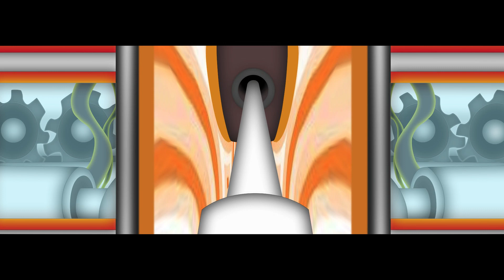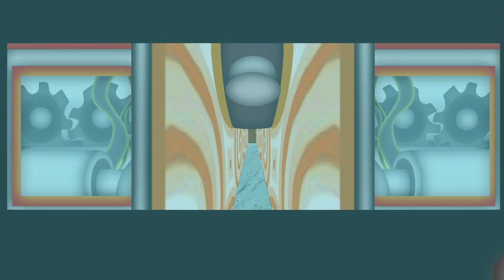BANKSTA BEAR - “The Illness?” - OFFICIAL Music Video (explicit)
A cartoon bear and his most trusted octopus companion find themselves unemployed.  No longer members of the 1% (but still fairly well-off) they start to look around at how the other half lives,
and discover for the first time ever, by anyone, that there’s almost an entire other half living below the first.

Anyways, check it out.  I think it’s better than average.

Song 3 (of 10) from side C of "The Illness"
Artist: Banksta Bear with a brief cameo by Trusted Octopus
All words, music, images, mixing and editing by Kim Nosrettac at Molebeary Studios, Haworth, West Yorkshire, UK
Mastered at Abbey Road Studios